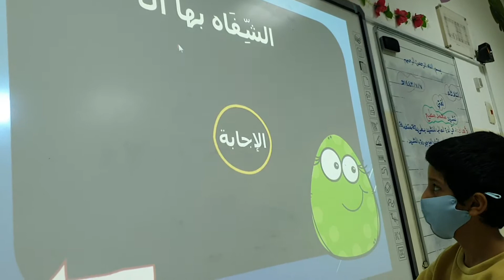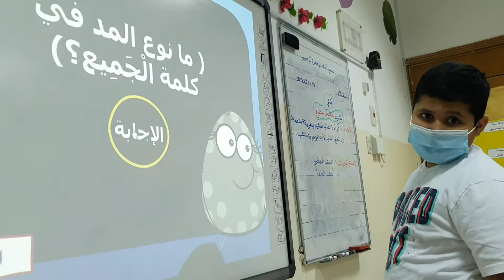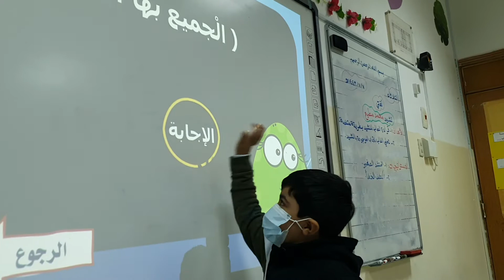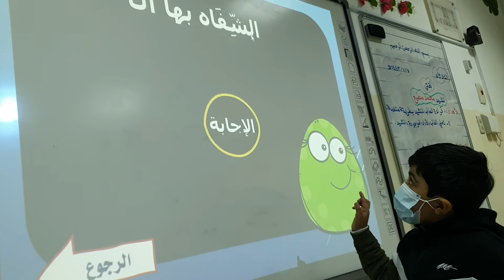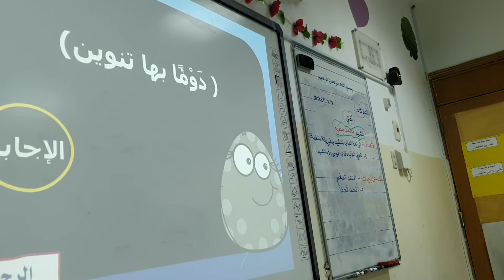استراتيجية الذاكرة القوية نشيد محمد مطيع